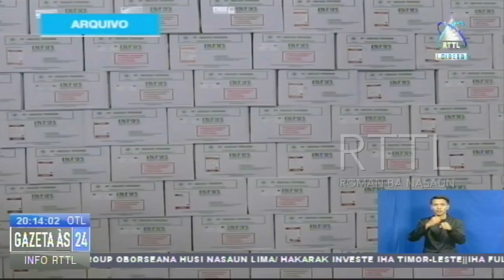MS Husu SAMES Jere Ai Moruk Ho Maximu